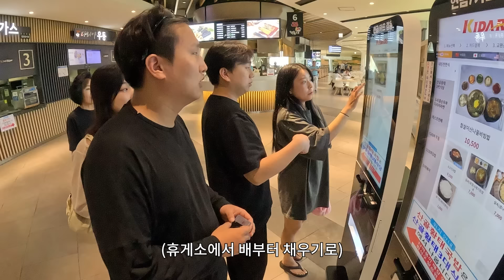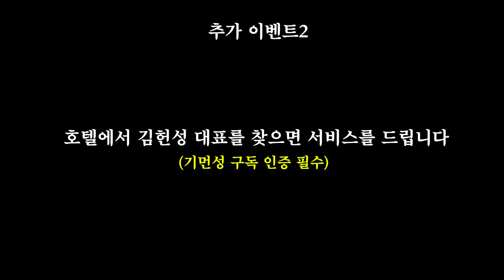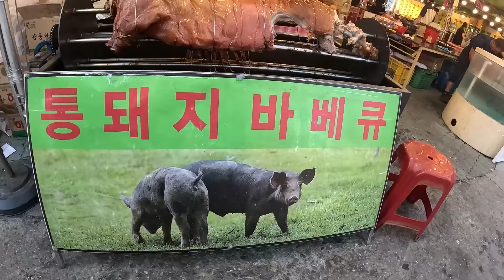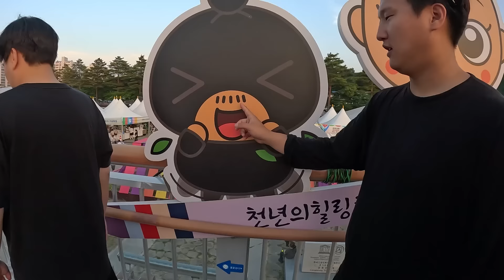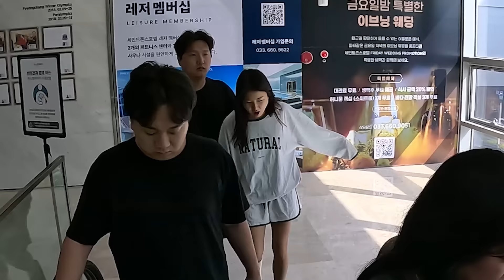승배야 미안해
지금 세인트존스 바로 구매하기!